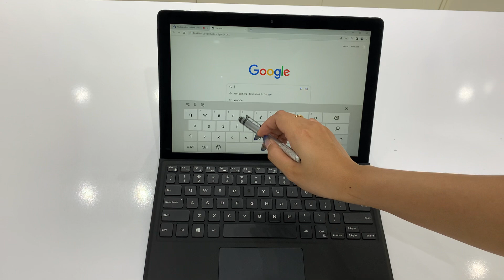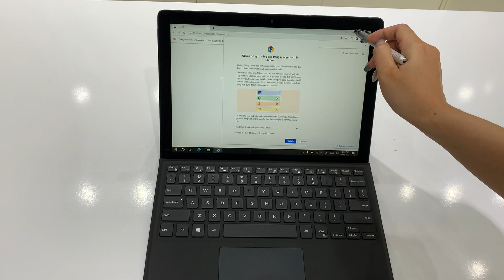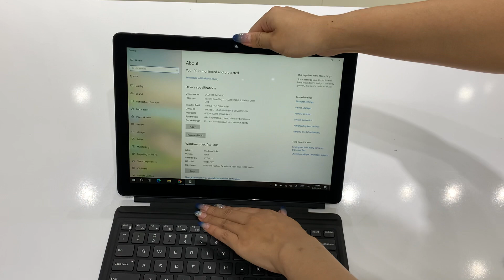Chu thị huế 5285 128GB